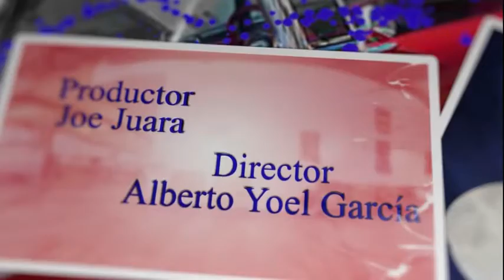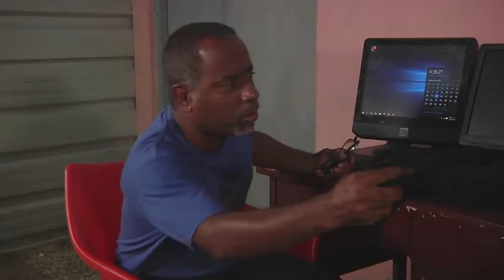El Almendrón T1 Cap9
Ya llega un nuevo capítulo de El Almendrón. Esta vez contamos con invitados como los actores Denys Ramos y Mayra Mazorra